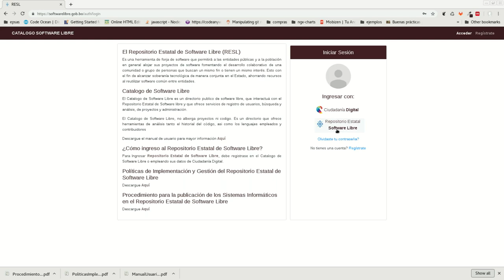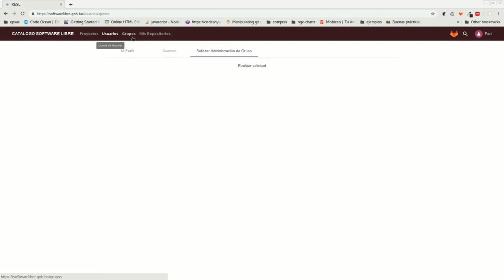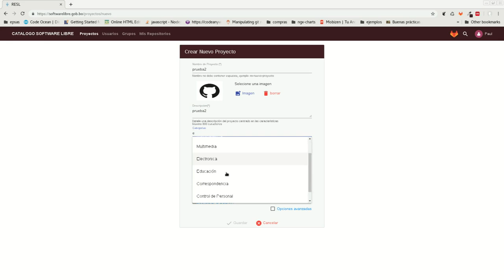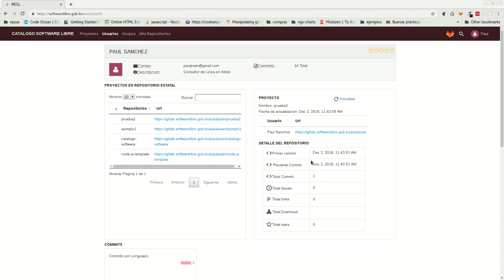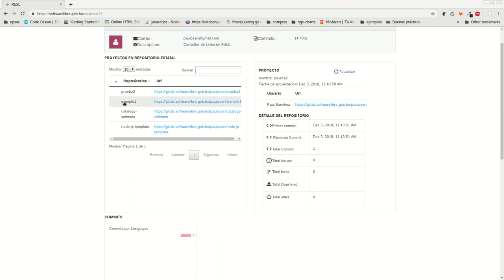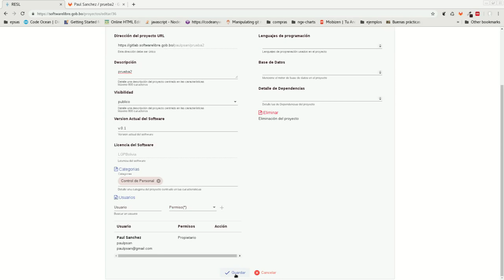Repositorio software Bolivia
El Repositorio Estatal de Software Libre (RESL) Es una herramienta de forja de software que permitirá a las entidades públicas y a la población en general alojar sus proyectos de software fomentando el desarrollo colaborativo de una comunidad o grupo de personas que buscan un mismo fin o tienen un mismo interés.